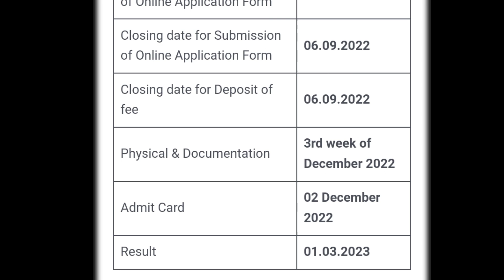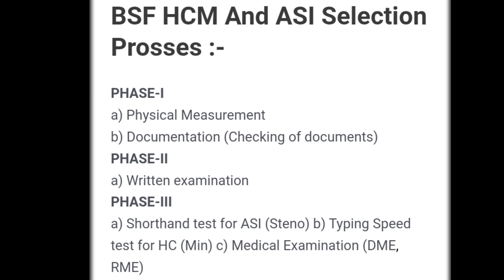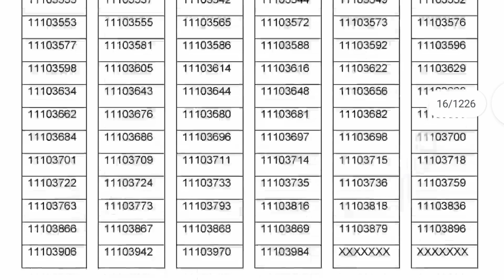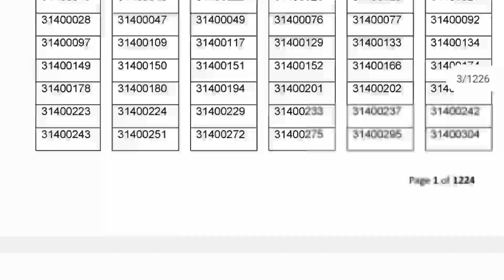BSF Head Constable Ministerial and Asi latest update/ഉദ്യോഗാർത്ഥികൾ കാത്തിരുന്നത് റിസൾട്ട് വന്നു❤️